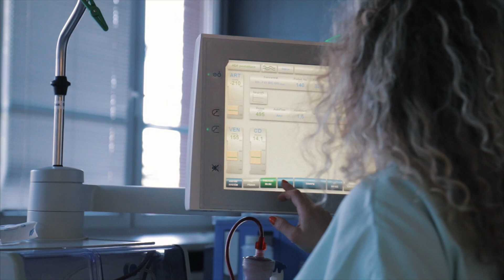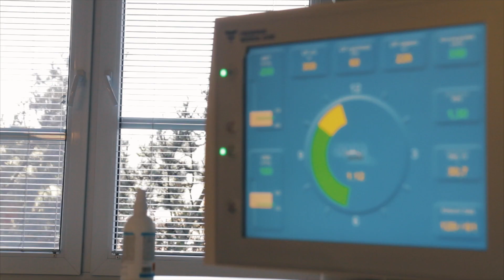Nefrologické oddělení - Nemocnice Blansko